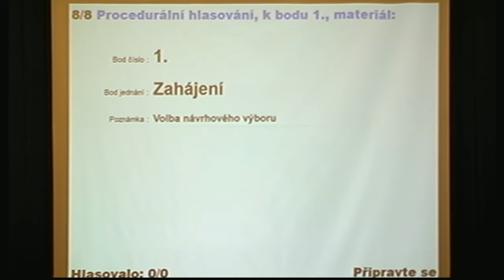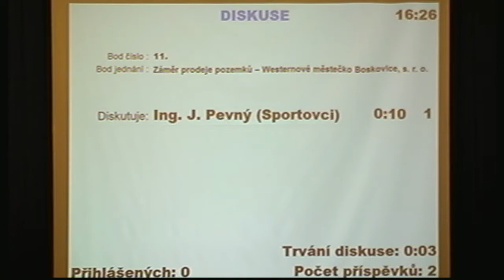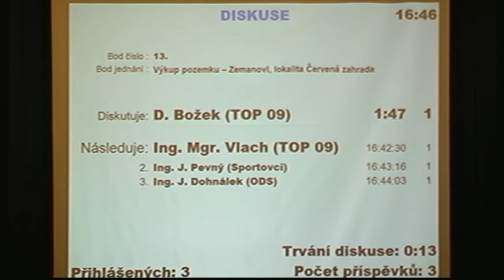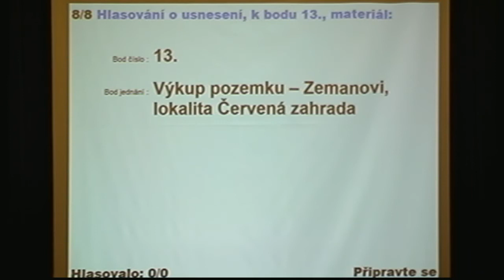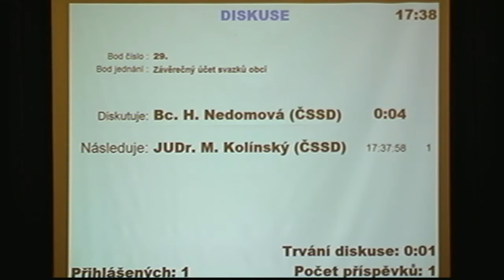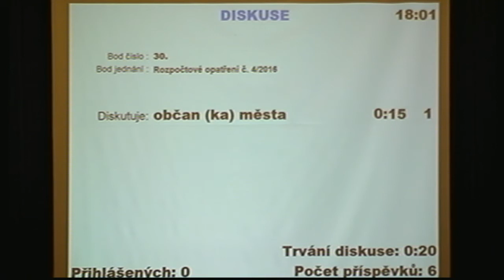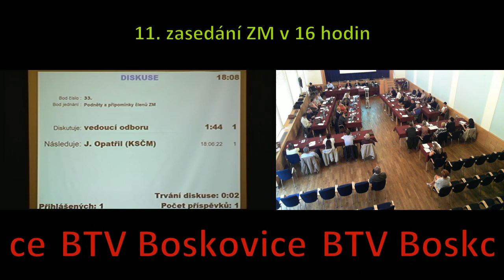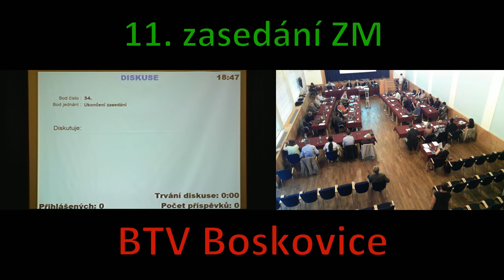11. jednání ZM Boskovice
V úterý 20. září 2016 se v Zámeckém skleníku v Boskovicích konalo 11. jednání Zastupitelstva města Boskovice.